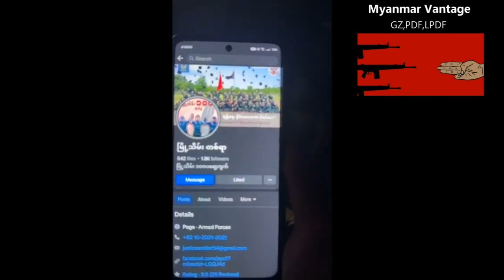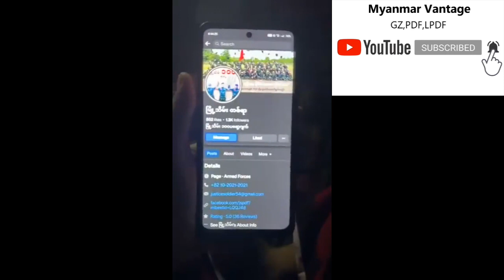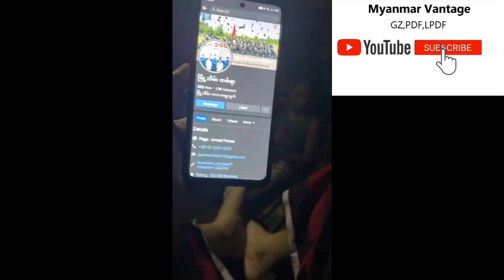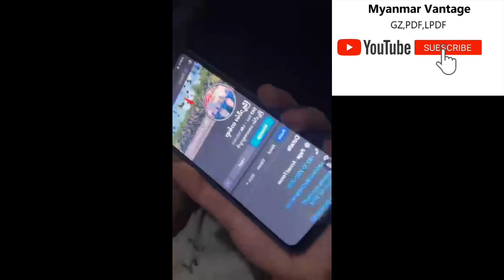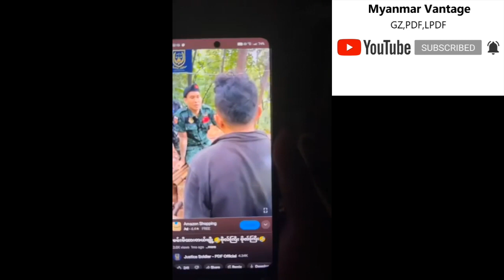justice soldier ကို ဇွဲ November 3